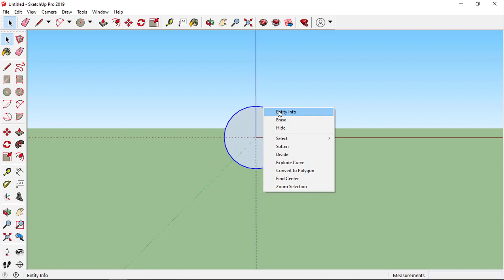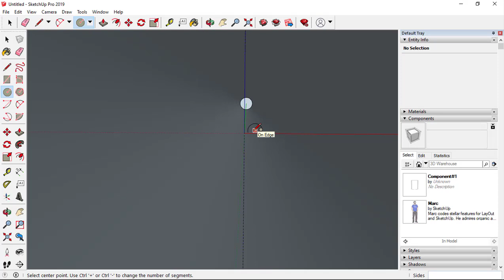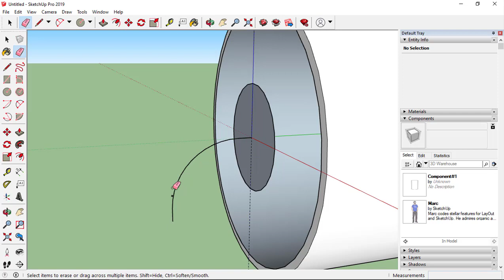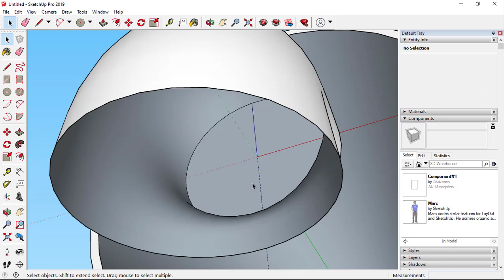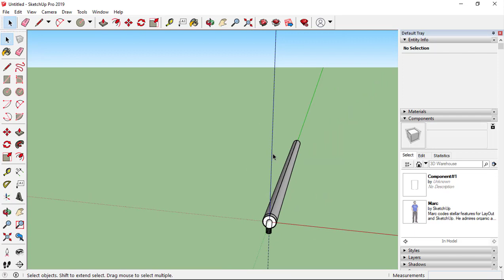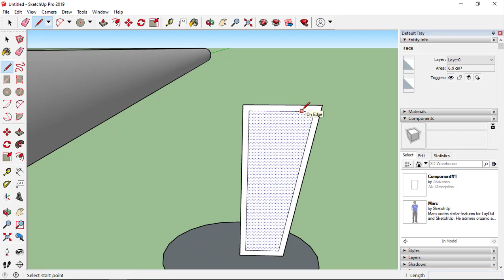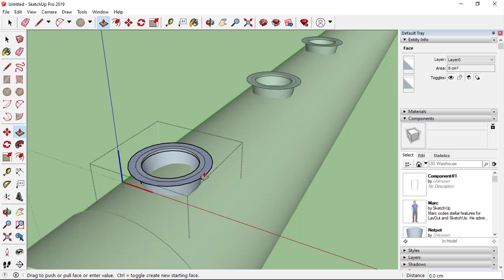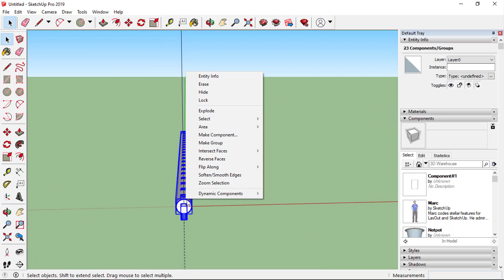Membuat Modul atau Paralon Hidroponik dengan sketchup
Modul hidroponik atau paralon Hidroponik Biasanya berukuran minimal 2,5 Dim, dan biasanya digunakan pada sistem DFT dalm Hidroponik.
Jarak tanam antara tanaman biasanya 20 cm